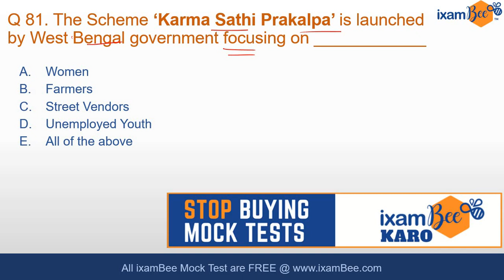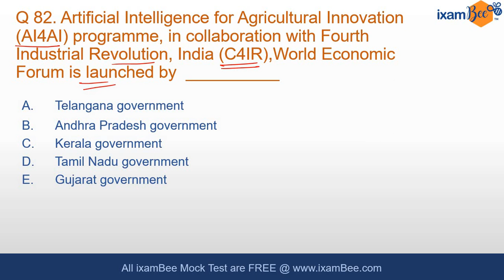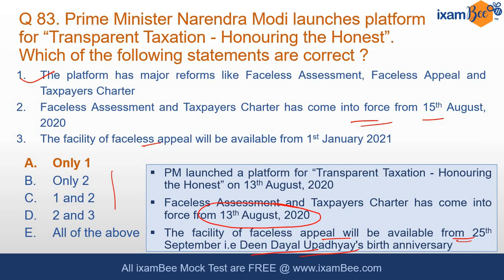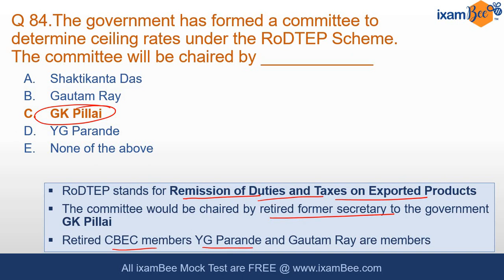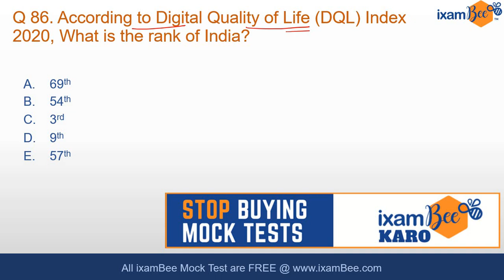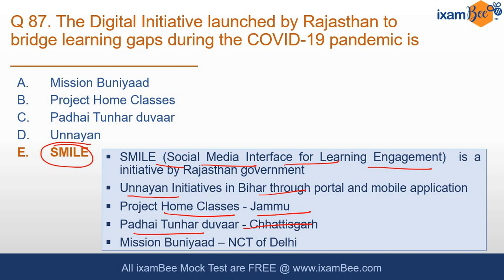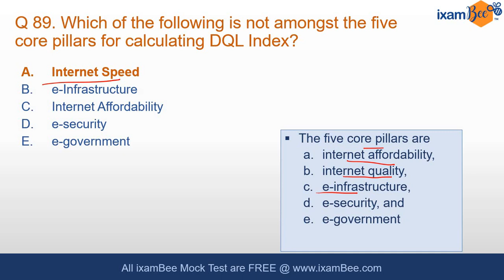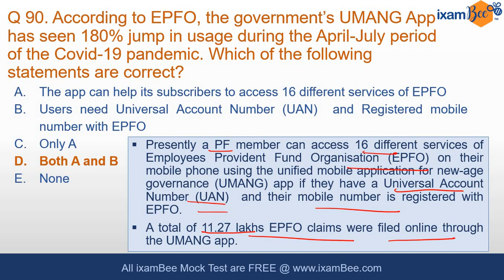Most Important ESI (Economic & Social Issues) Questions for NABARD Grade A/B 2020 : Part 9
In this video, we have discussed about 10 most important questions of Agriculture and Rural Development useful for NABARD Grade A, IBPS AFO, RRB AFO and all other agriculture related exams.

Join AgriBee Telegram Group Link for all Agriculture Exams related updates and Free Pdf for AFO and NABARD Exams

ixamBee Products for IBPS SO- AFO(Agriculture Field Officer) 2020 EXAM :-

ixamBee Products for NABARD Grade A and Grade B 2020 EXAM :-